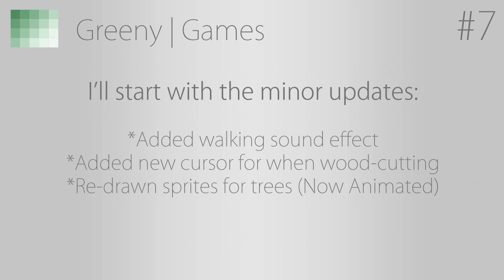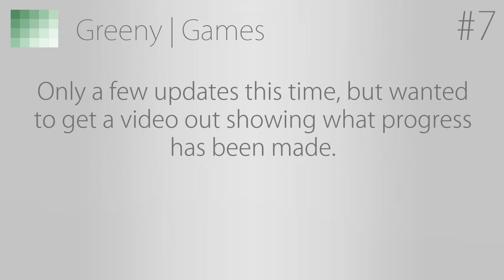Samphi, Pre-Alpha Dev-Update #7 - World Generation + Graphics Updates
For various personal reasons i have not been developing for the majority of September, so the updates in this video are from what i did before i took a break. Developing is going to resume as normal from now on tho, so next update will be back to normal and on-time.
To say this update shows work from before my break it has some pretty important updates such as adding water to the world (plus sand) and adding a new system to increase the level size my having multiple areas, along with a few minor updates. For a more in-depth explanation of the video head over to my blog!

You can also follow the development of the game through the means below.